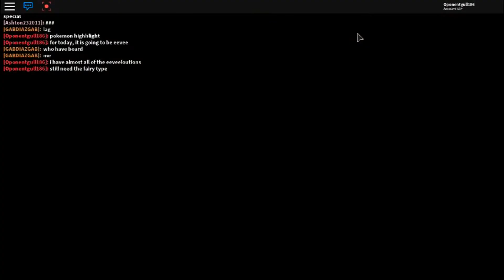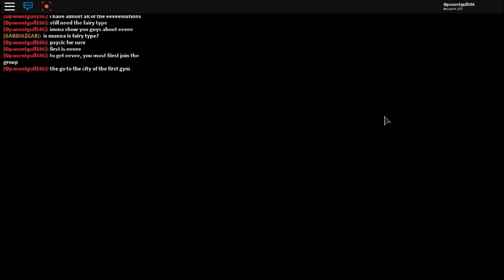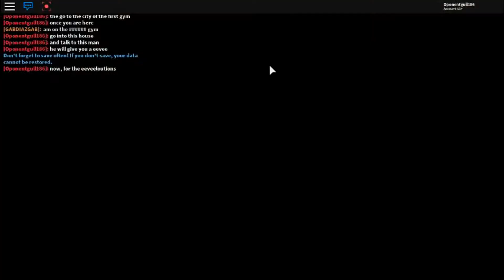eevee!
Thank all of you for your support.